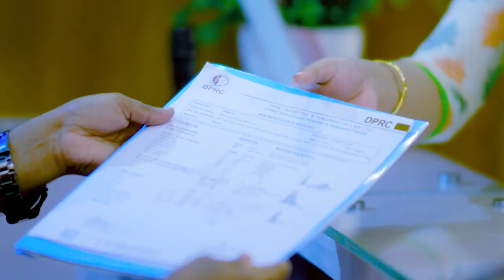কোমর ব্যথা, ব্যথা কোমর থেকে পা, হাত ও ঘাড়ে যেত, এখন ভাল | Back Pain, PLID, Sciatica Pain Treatment